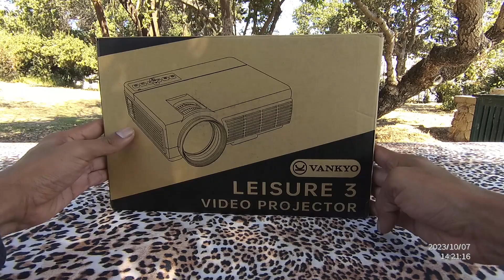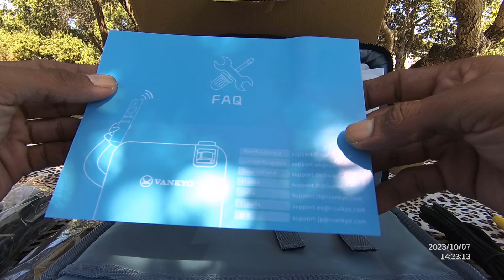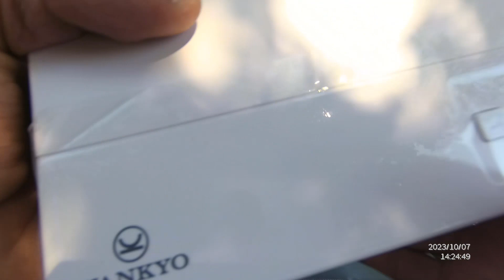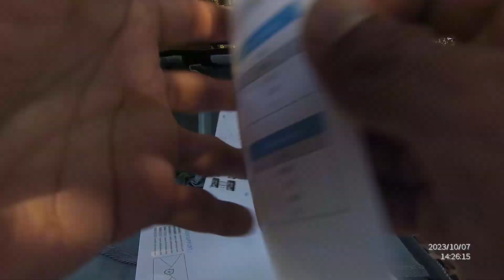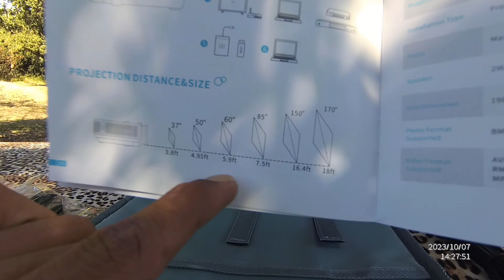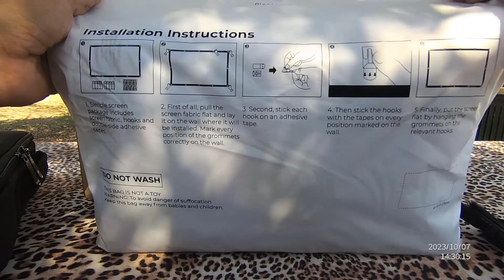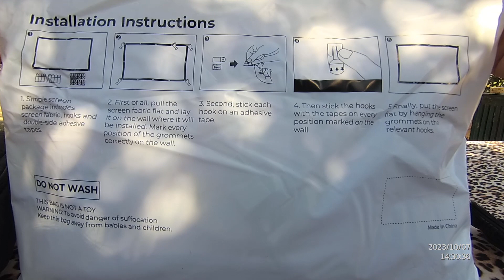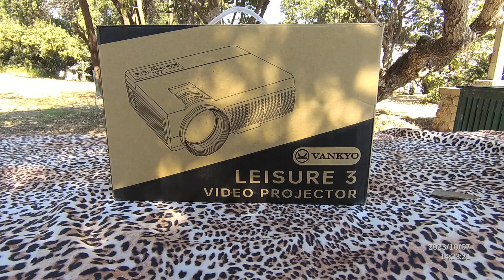UNBOXING!5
Another day in the life of a homeless American in the city of Los Angeles.

BE FRIENDLY & CASH ONLY

DETERMINE 2 GET MY WHOLE LIFE BACK IN ORDER, PEACE & ULTIMATE FREEDOM. PLEASE BE PATIENT WITH ME & MY CONTENT COMING UP JUST FOLLOW ME THRU THIS JOURNEY & LETS SET EACH OTHER FREE & EVERYONE FREE. THANKS 4 D SUPPORT & LOVE.

Now Stay in-tune 4 all this future content..

Due 2 my content being primarily medical cannabis grow, I am unable 2 monetize my channel like other content creators on YT. .

to score top-quality items at ultra-low prices. 🛍️ These unbeatable deals are only available here. ⭐️ Directly get exclusive deal in Temu app
Another surprise for you! to earn with me together🤝!

★Social Media★
🔥 My other Platforms

Santiago's Soothing Sounds & Positive Vibes

🧨 Currently using:
DPD CX SERIES ALL MAPLE BLACK ONYX FINISH 5-PIECE FUSION SHELL PACK
SONOR FORCE 3007 ALL MAPLE KIT SPARKLE BLUE FINISH STANDARD 4-PIECE SHELL PACK

ALL MY TOMS IN SIZES
1) 8"X8" KIMA/HAWK SPARKLE RED
2) 10"X8" DW PDP CX SERIES BLACK ONYX
3) 12"X9" DW PDP CX SERIES BLACK ONYX
4) 12"X9" SONOR FORCE 3007 SPARKLE BLUE
5) 12"X9" YAMAHA STAGE CUSTOM YAMAHA ADVANTAGE NOUVEAU BROWN SUNBURST
6) 14"X12" DW PDP CX SERIES BLACK ONYX
7) 16"X16" SONOR FORCE 3007 SPARKLE BLUE
8) 14"X5.5" DW DRUMS PERFORMANCE SERIES TRADITIONAL WOOD GRAIN
9) 22"X18" DW PDP CX SERIES BLACK ONYX
10) 22"X18" SONOR FORCE 3007 SPARKLE BLUE

ALL SKINS BY BRAND:
1) REMO PINSTRIPE CLEAR
2) REMO WEATHERKING AMBASSADOR
3) AQUARIAN RESPONSE 2
4) SONOR REMO UT BA HEAD
5) YAMAHA 250
6)YAMAHA 188
7) EVANS EC2 COATED
8) EVANS G2 LEVEL 360
9) EVANS GENERA G1
10) REMO DW SNARE BATTER
11) REMO DW SNARE BOTTOM
12) EVANS TAMA EQ4 BASS BATTER
13) REMO CLEAR AMBASSADOR
14) AQUARIAN SUPER KICK II
15) SONOR BLACK PORTHOLE RESO
16) EVANS EC2 COATED

ALL MY PERCUSSION:
KIMA/HAWK TIMBALES 8"X8" & 10"X8" SPARKLE RED
MATADOR BONGOS 6-1/2"X6-1/2" & 7-3/4X6-1/2"
DDRUM DIABLO OCTOBANS 6"X16" & 6"X14"
MAPEX MPX STEEL 13"X3.5" PICCOLO SNARE
MEINL DJEMBE 10"X19.5"
(4) FOUR ELECTRIC 8"X1-1/2" DRUM PADS
XS REQUINTO 11"X29" E & S QUINTO 11"X29" D (CONGAS SET)
DW 8000 SINGLE PEDAL DOUBLE CHAIN DRIVE
GIBRALTAR SINGLE PEDAL DOUBLE CHAIN DRIVE
6-7/8" METAL COWBELL BLACK ENAMEL FINISH LEFT SIDE
5-7/8" LP ASPIRE BLACK METAL COWBELL
OSP PERCUSSION DD-502 MKII ELECTRIC DRUMS CONTROL MODULE
85% HARDWARE BASIX GERMAN DESIGN THE REST DW, TAMA, ETC..
POLK HIT MASTER ELECTRIC DRUMS SPEAKERS
36 Count HOLLOW Bar Chimes(B8 BRONZE BRASS) aka Wind Bell

ALL MY CYMBALS:
1) SABIAN 16" HHX EVOLUTION CRASH DAVE WECKL
2) SABIAN 10"/52CM B8 PRO SPLASH
3) DREAM CYMBALS & GONGS 10" RE-FX O-RING SCOTT PELLEGROM
4) AVEDIS ZILDJIAN A CUSTOM TOP HI HAT 13"/33CM & ZILDJIAN Z CUSTOM DYNO BEAT HI HAT 13"/33CM PAIR SET
5) STAGG 7" DH-B7LE BELL
6) SOULTONE 16" TYRONE PALMER AKA DARYL CHESTNUT CRASH
7) STAGG DH 17" ROCK CRASH
8) MEINL 16" TRASH CHINA CLASSICS CUSTOM
9) MEINL BYZANCE 8" SPLASH
10) MEINL 10" PICCOLO TRASH CHINA SOUND CASTER CUSTOM
11) BASS CRAFTED STACK RING 16" VERSA STACK SET OF 3
12) SOULTONE 16" CUSTOM SERIES BOMB SHELTER
13) SABIAN AAX 18"/46CM AAXPLOSION CRASH
14) SOULTONE 18" CUSTOM SERIES BOMB SHELTER CRASH
15) SABIAN AA 19" METAL X CRASH
16) STAGG 7" DH-B7LF BELL
17) UFIP LP 8.5" ICE BELL MADE IN ITALY
18) SABIAN 22" OMNI RIDE JOJO MAYER PROTOTYPE
19) ZILDJIAN SOUND EFFECTS 16"/40CM ORIENTAL CHINA TRASH
20) MEINL HCS 14" CRASH ELECTRIC DRUM PAD
21) SOULTONE VINTAGE 20" CHINA
Ac Infinity Inc.

This video is for documentation, educational and entertainment purposes only.